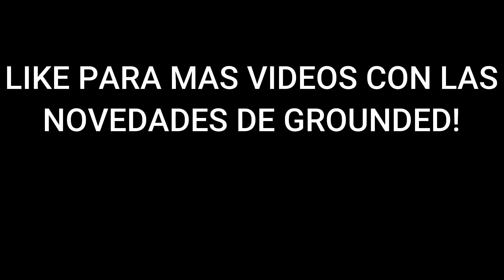GROUNDED | TODAS LAS NOVEDADES DE LA GRAN ACTUALIZACION!!! (26 AGOSTO)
Soy Ivan. Tengo 21 años, estudio la carrera de contabilidad en el IPN y me encantan los videojuegos soy nuevo en esto de youtube y me encanta compartir mi gusto por los juegos.